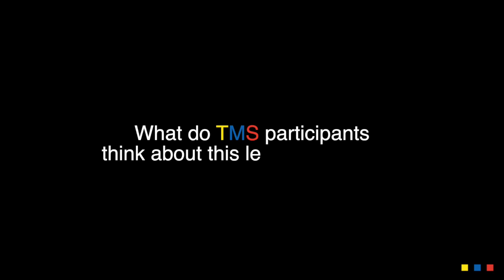Insights from Participants of Batch #17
Let's find out some insights about TMS from participants.
🚀Apply at: apply.tms.tum.de
🚀Open to students from all disciplines at TUM.

You will expect to experience the best teaching format at TUM, where you can apply yourself to building a minimum viable product in 2 weeks.